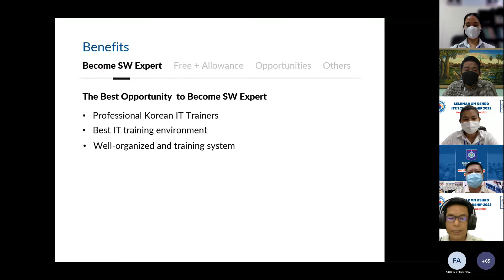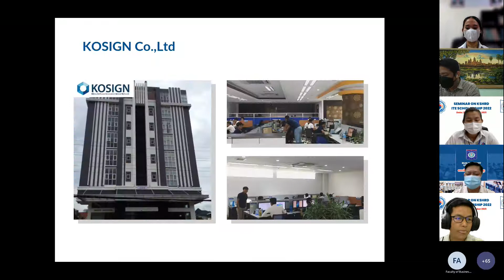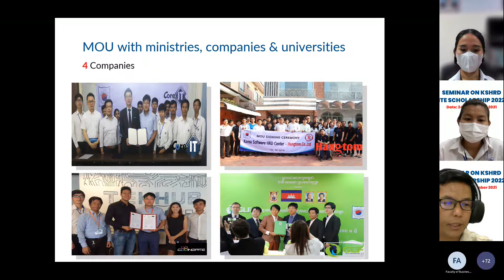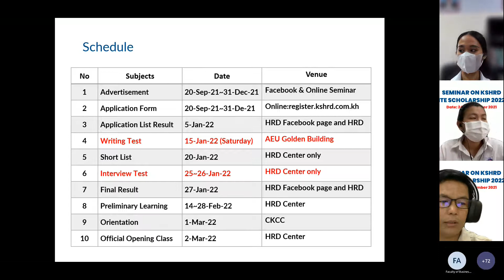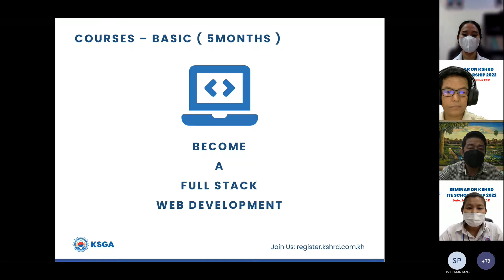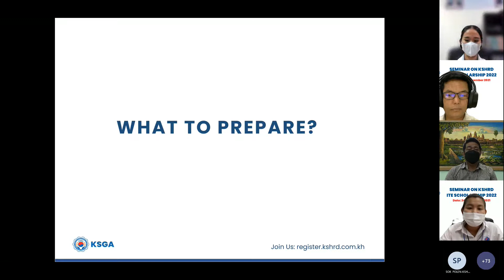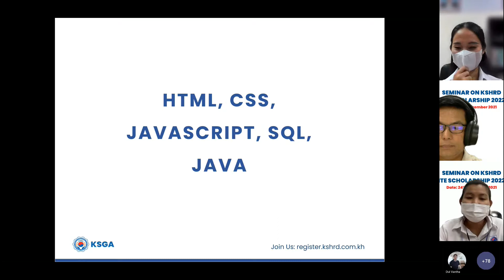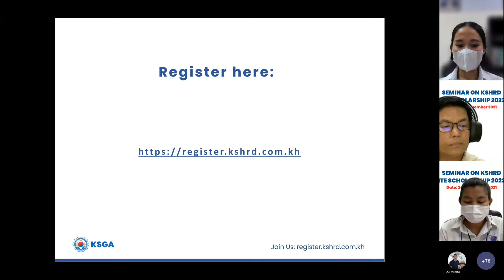ITE 10th Generation Scholarship Workshop